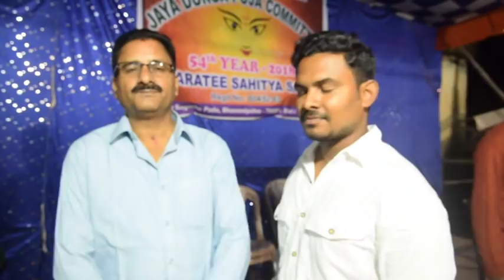BHAWANIPATNA DURGA POOJA 2018 PRESENTED BY RBR FILMS RAMESH SAHU BHAWANIPATNA